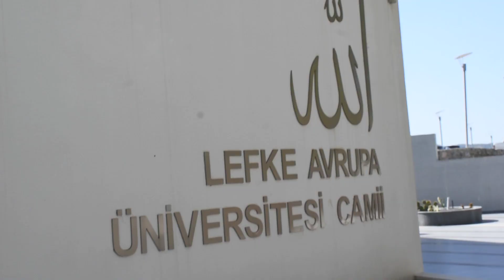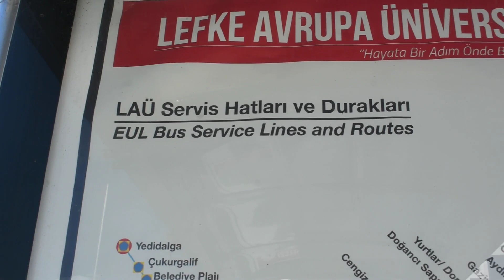EUROPEAN UNIVERSITY OF LEFKE (EUL) TOUR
Hello, guys, I post different things on my channel like fashion, makeup, etc so if you find my channel helpful become a channel member and of course if you enjoyed this video please help others enjoy it too by sharing it. also don’t forget to like, comment and subscribe💋

Nationality : Rwandan
September queen👸🏽♍
Sub count:300+
Sub goal:1K

Camera I use is 7plus iPhone
Editing software:iMovie,vlo ,shotcut
Thumbnail editor :canvas,Phonto,PicsArt📸

absolutely love getting ideas from you guys so please pleaseeee always tell me what kind of videos you want to see in the comments and don’t forget to subscribe and click the notification bell to stay up to date with my content.Ndabakunda*je t’aime*teamo*